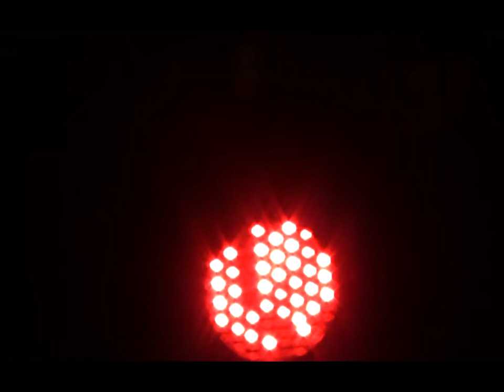Apparatus of Sleep-Track 1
Apparatus of Sleep live at The Maze,Nottingham.UK...September 2011